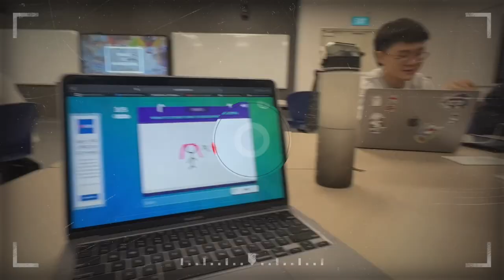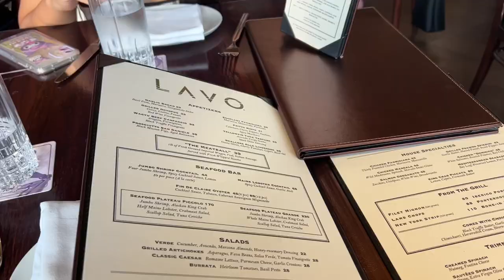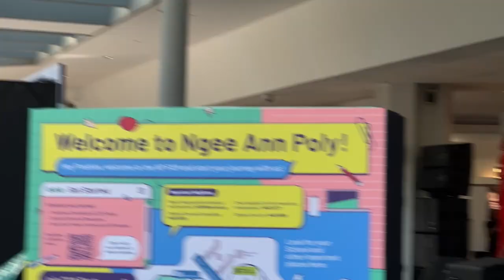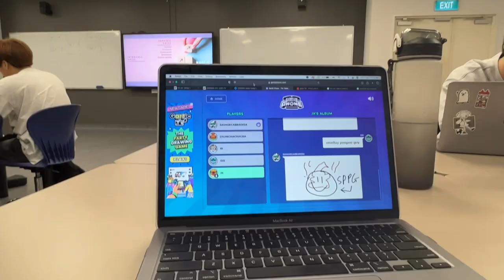18th birthday vlog 🪐🧁